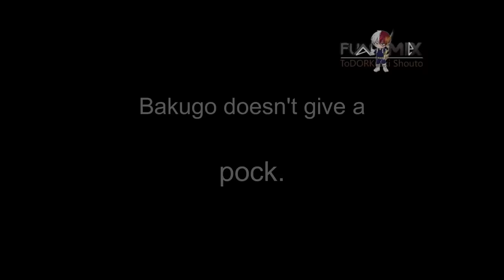Tododeku Kiss - Pocky Halloween | Todoroki Shoto x Midoriya Izuku | feat. Bakugo Katsuki (YAOI)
PAIRING: Todoroki Shouto x Midoriya Izuku (Tododeku)
STARRING: Bakugo Katsuki
ALSO FEATURING: Chocolate Pocky
[The video also has a hint of Bakudeku]

It is never too late to give a belated Happy Halloween Special video!
The video is short and weird... not to mention it's cringey as always (lol)

Tiktok (I don't use it)

★ Huge shoutout to the following people for sharing their talents on this video. Please go show them some love!

Bakugo Katsuki:
✔ bbonyx__

MUSIC CREDIT
Song during the start of the official video:
Artist: Riot
Genre: Rock
Mood: Bright
Song when Todoroki makes the move:
Artist: Hainbach
Genre: Cinematic
Mood: Dramatic
Song when Deku accepts Todoroki's proposal:
Artist: Trevor Garrod
Genre: Pop
Mood: Happy
Artist: Biz Baz Studio
Genre: Pop | Romantic